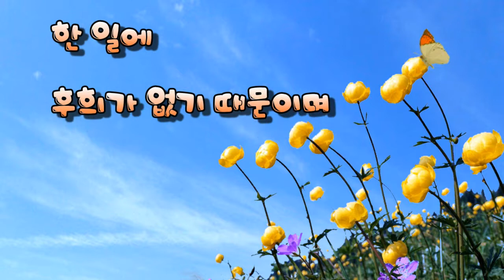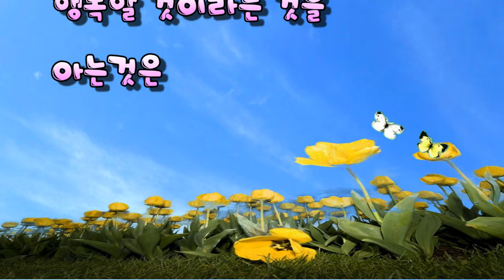행복 幸福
설명